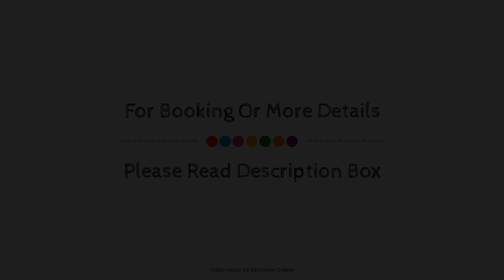City Edge Dandenong Apartment Hotel, Melbourne, Australia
About Property:
City Edge Dandenong Apartment Hotel is conveniently located in the popular Dandenong area. Offering a variety of facilities and services, the property provides all you need for a good night's sleep. To be found at the property are free Wi-Fi in all rooms, facilities for disabled guests, luggage storage, Wi-Fi in public areas, room service. All rooms are designed and decorated to make guests feel right at home, and some rooms come with flat screen television, complimentary instant coffee, complimentary tea, sofa, towels. The property offers various recreational opportunities. Convenience and comfort make City Edge Dandenong Apartment Hotel the perfect choice for your stay in Melbourne.
Searching For
1. City Edge Dandenong Apartment Hotel - Melbourne
2. City Edge Dandenong Apartment Hotel - Melbourne Virtual Tour
3. City Edge Dandenong Apartment Hotel - Melbourne Rooms
4. City Edge Dandenong Apartment Hotel - Melbourne Amenities
5. City Edge Dandenong Apartment Hotel - Melbourne Videos
6. City Edge Dandenong Apartment Hotel - Melbourne Offers
7. City Edge Dandenong Apartment Hotel - Melbourne Deals
Audio Credit:
Track Title: Subway Dreams
Artist: Dan Henig